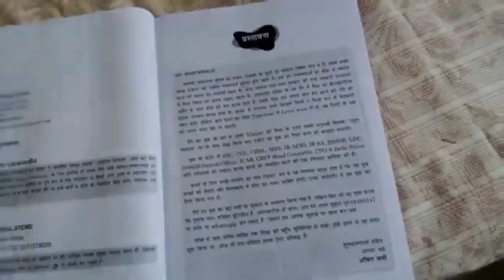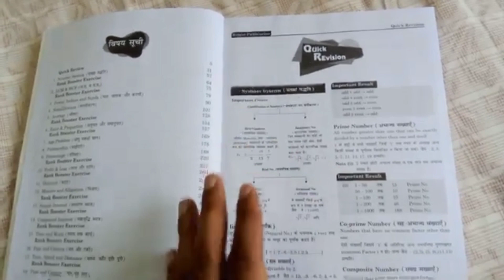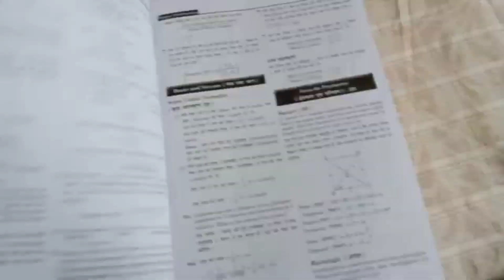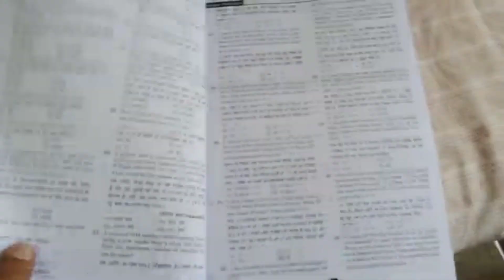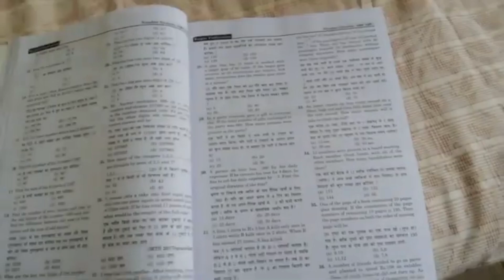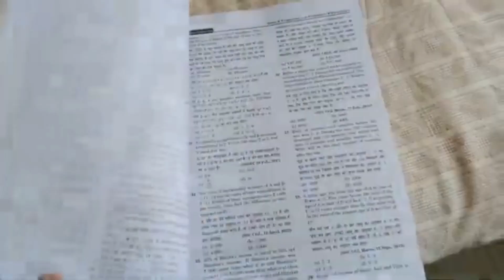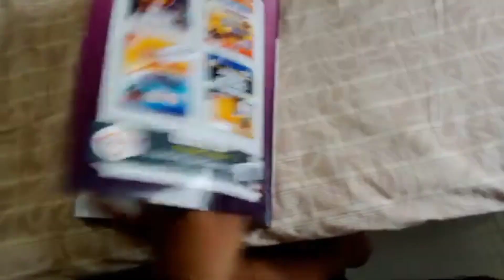Complete_Arithmatic_Maths_Bilingual_Book_By_Ankit_Bhati___TCS_PYQ_2023_New_Edition___Rwa_Publication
Complete_Arithmatic_Maths_Bilingual_Book_By_Ankit_Bhati___TCS_PYQ_2023_New_Edition___Rwa_Publication bookanalysis motivation books bookreview ssc bharat #2023